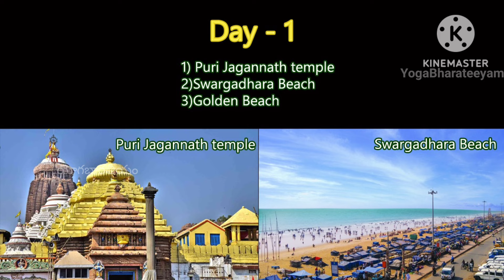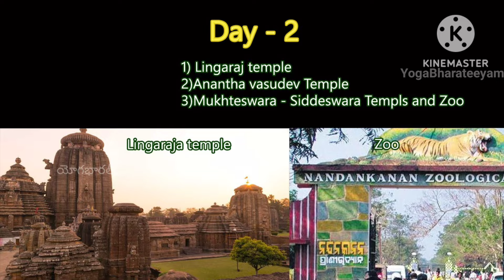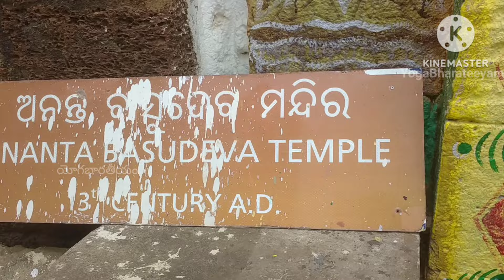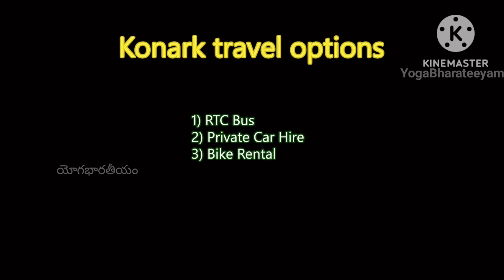Odisha Tour Plan in Telugu and Places to Visit - Puri, Bhuvaneswar, Konark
Puri Jagannath Temple - Odisha(Orissa) Full Tour Plan in Telugu and Places to Visit - odisha travel guide

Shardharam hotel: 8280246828